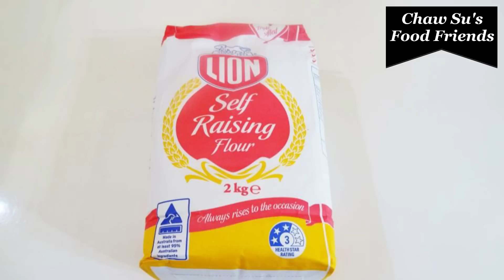အေးသွားလည်း မပျော့သွားတဲ့ ဘူးသီးကြော်နည်း၊ အချဥ်ရည်စပ်နည်း bottle gourd tempura ဗူးသီးကြော်နည်း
အလှစား အကြွပ်စား အေးသွားလည်း ၃-၄ နာရီလောက်အထိ မပျော့သွားတဲ့ ဘူးသီးကြော်နည်းလေး သေသေချာချာပြောပြပေးတဲ့ ချစ်ညီမလေး ဇွန်သူသူအောင် ကျေးဇူးအများကြီးတင်ပါတယ်လို့စ့် 🥰🥰🥰